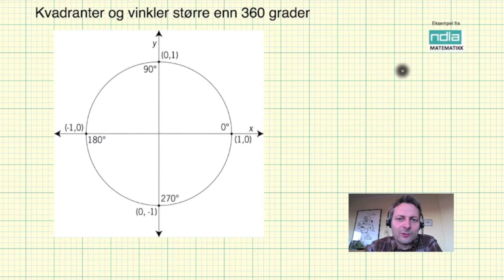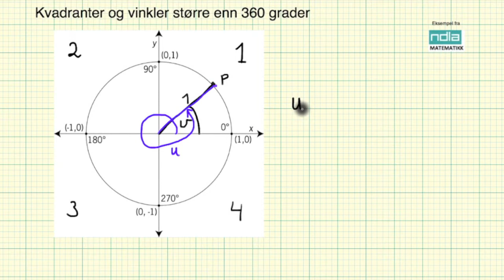Matematikk R2 Kvadranter og vinkler større enn 360 grader